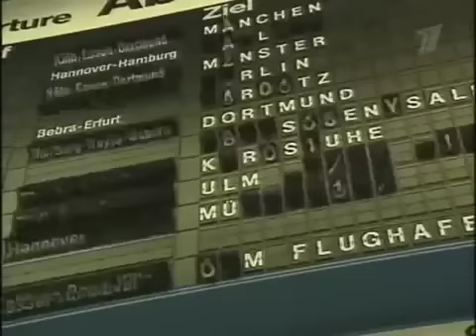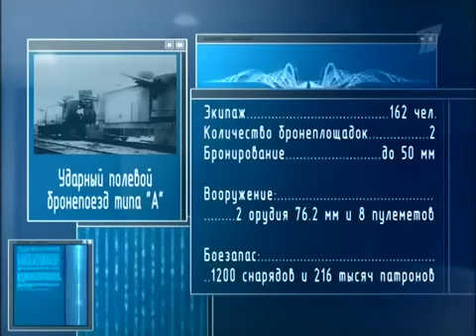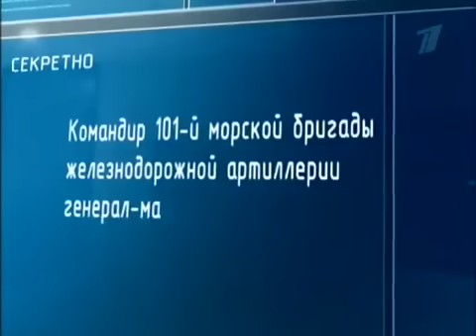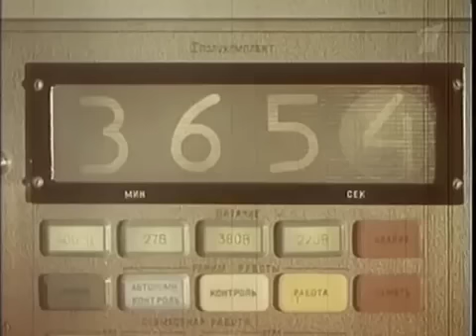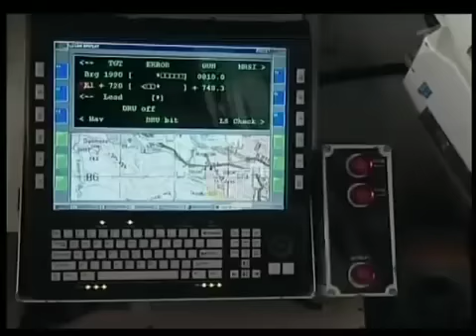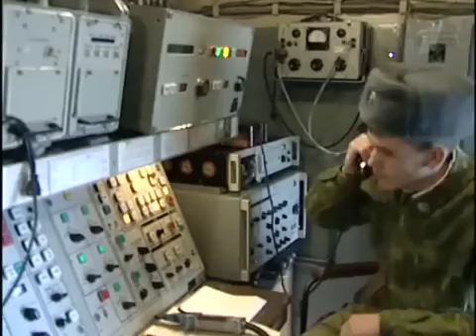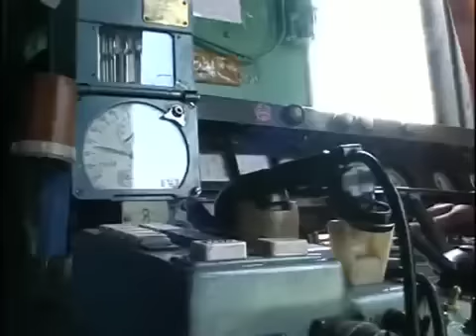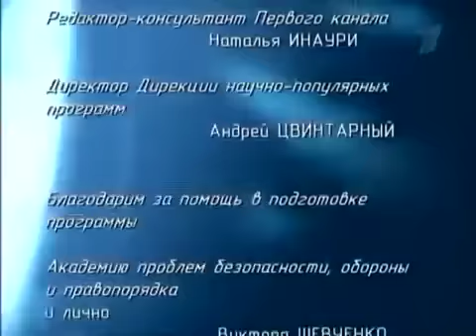Зашто обавештајне службе НАТО интересују специјални возови Русије?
fsksrb.ru